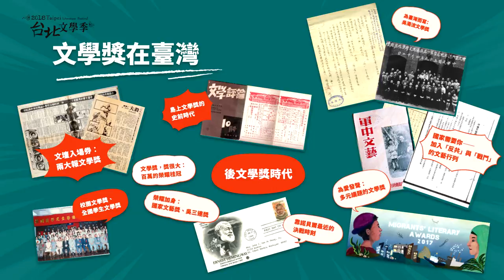【2018臺北文學季特展】戰鬥吧！文學青年：文學獎的光明與幽闇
邀請您一同走過日治時期迄今的臺灣文學獎小史，瞭解臺北文學獎的歷史以及歷屆得主為臺北留下的城市書寫記憶，並且反思文學獎在當代的定位為何，還有文學獎未來能有什麼更好的可能？

時間：3/16 – 4/6   10:00-17:00 （週一休館）
地點：臺北市中山堂光復廳

主辦單位│台北市文化局
執行單位│文訊雜誌社
影像協力│Fond Film放映像
展場設計│宜東文化創意有限公司